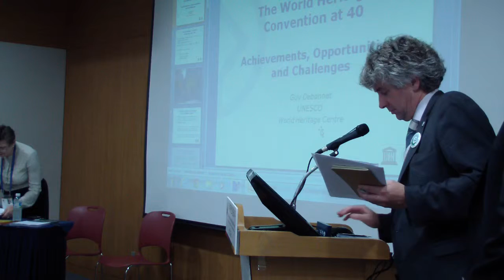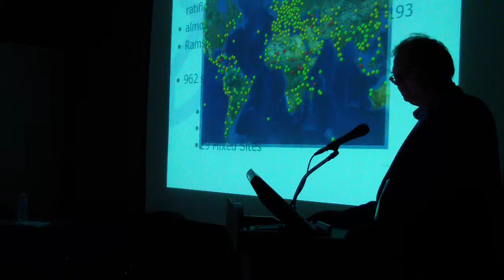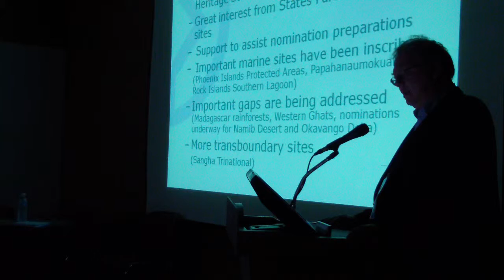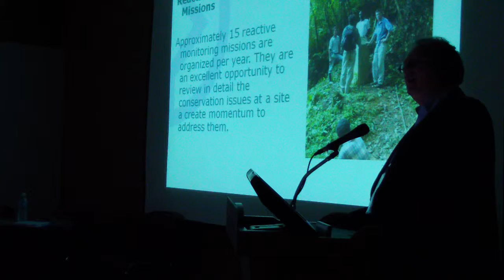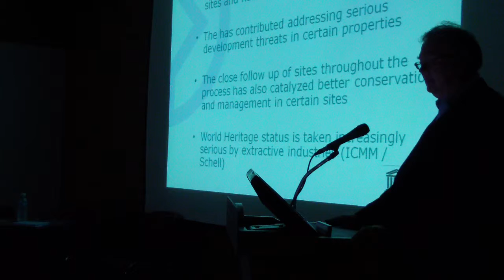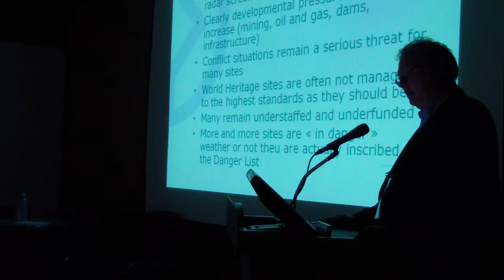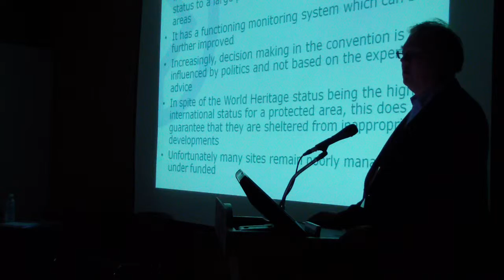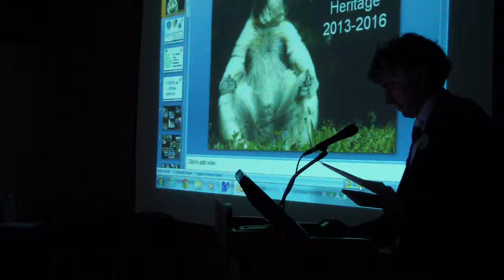Part 2 of 7_ Workshop 0741_The World Heritage Convention at 40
Video of Workshop 0741: "The World Heritage Convention at 40: Engaging the IUCN constituency for conservation and communities".

TIME: 14:30 - 16:30

ROOM: 201

SESSION CODE: 0741

TYPE: Workshop

LANGUAGE: English

ORGANIZER: IUCN

PARTNER(s): UNESCO World Heritage Centre, IUCN World Commission on Protected Areas